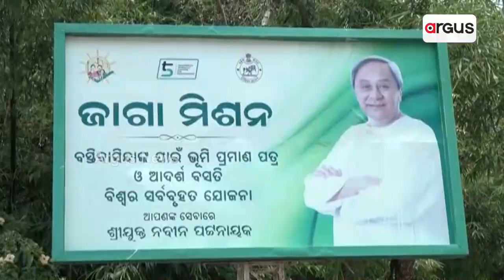Bhadrak: Divyang Person Deprived Of Govt Schemes Benefits